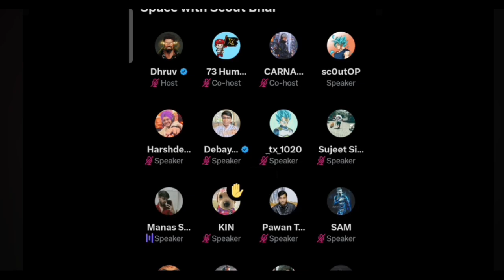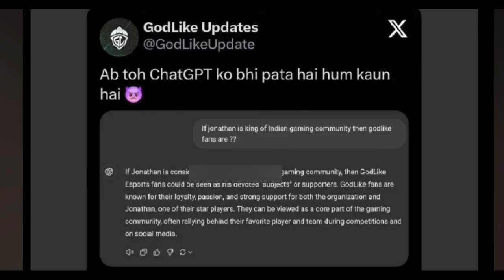Players in BMPS lan 🔥 Slug heavy driving 🤣 Scout on ego and mindset 🚨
Goblin new record 60k watching
jonathan matter solve
BMPS leaked
India Korea invitional 2024
Rony on Joker left Soul
admino insane skill
bgis hacker exposed
Scout on Ninja leave
Ninja on Scout IGLING
Mazy prediction on Godlike
Wsb players Handcam Check
Wsb won Skysports championship
IQOO Huge Loss
jonathan left godlike zgod reply
soul line-up changes
tx pukar left tx
tx pukar left tx why scout reply
Soul line-up changes
blind Manya savage interview reply
Manya reply no compititiion in bmps
can soul goblin defend MVP TITLE
pubg mobile
highlights
soul goblin highlights
soul goblin reaction
bgmi goblin
soul goblin
goblin bgmi
clutch
reacting
reacts
reaction
best
soul goblin montage
top clutches
goblin reaction
krutika react to goblin 1v3
mamba and krutika react on soul goblin
krutika plays reaction on goblin clutch
krutika plays teaching on how to impress a girl krutika giving tips on how to impress her
krutika and 8bit mamba
rega trolling krutika